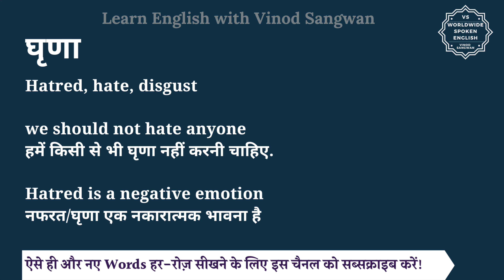घृणा को इंग्लिश में क्या कहते हैं | ghrina in English | ghrina ki spelling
इस वीडियो में आप घृणा का हिंदी में मतलब समझेंगे और साथ में घृणा का pronunciation भी सीखेंगें यानि की आप घृणा के अर्थ के साथ साथ ये भी सीखेंगें की घृणा को कैसे बोले या घृणा को बोलने का सही तरीका क्या है |

तो बस एक मिनट में सीखिए घृणा को|
Let’s learn Hindi Meaning of ghrina in detail.

घृणा का अंग्रेजी में अर्थ होता है
Hatred, hate, disgust

we should not hate anyone
हमें किसी से भी घृणा नहीं करनी चाहिए.

Hatred is a negative emotion
नफरत/घृणा एक नकारात्मक भावना है